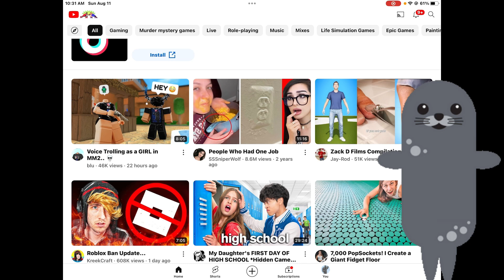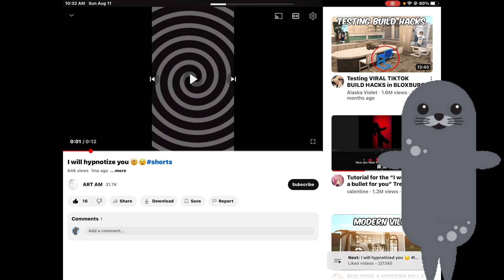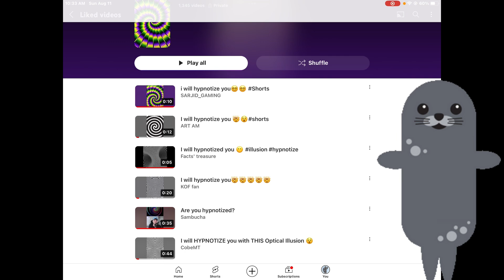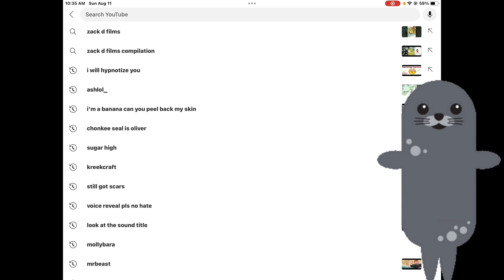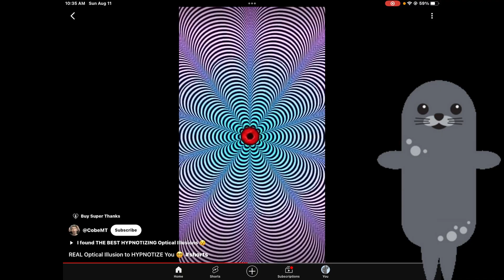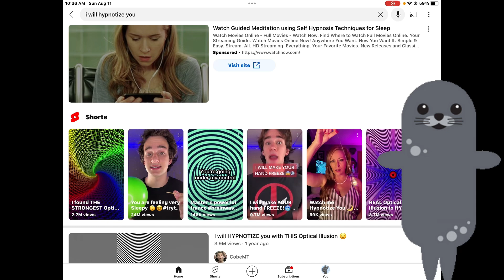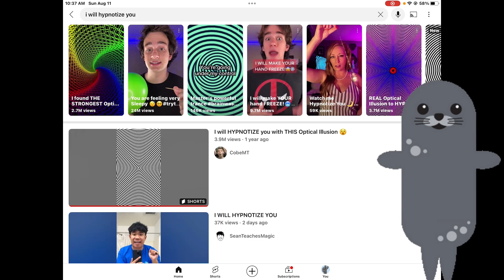Watching YouTube Videos That Can Hypnotize Me..